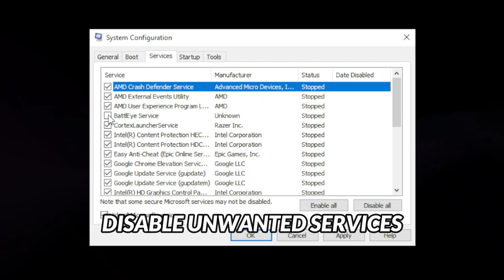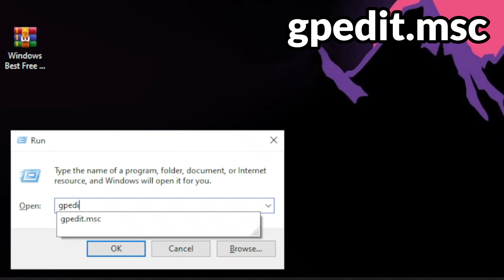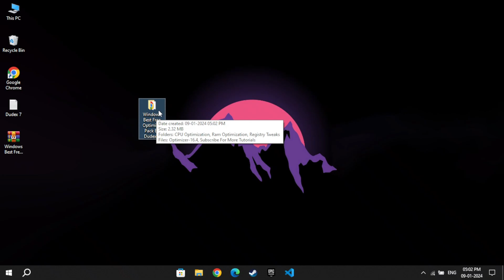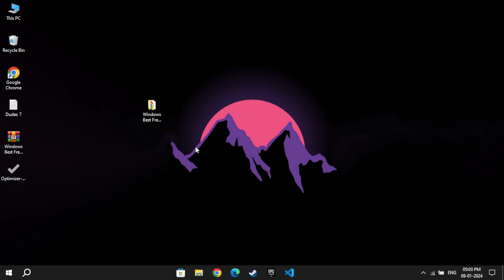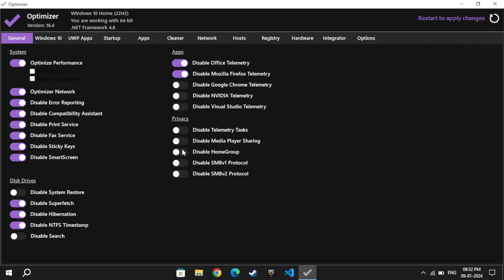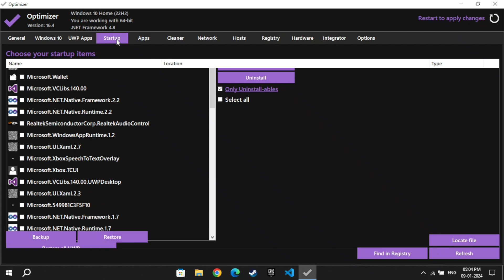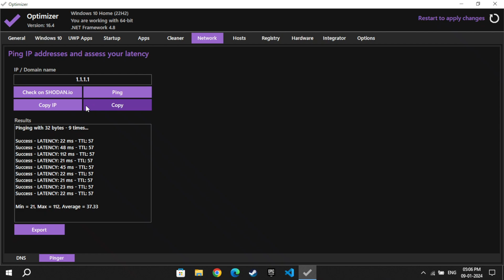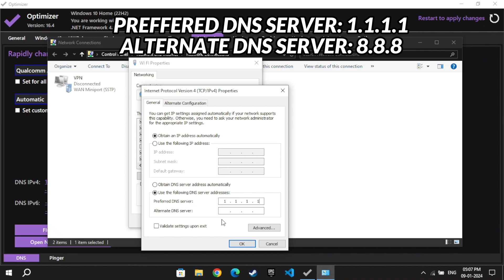Use This FREE TOOL To Boost FPS In All Games! (ultimate guide)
Title: Use This FREE TOOL To Boost FPS In All Games! (ultimate guide)

This video shows you the BEST FREE TOOL to optimize all games. This video will help you to get Better FPS, FIX Lag & Shutter in games and Improve Performance . Watch the entire video without skipping any parts.

⬇Download link
📦Pack:

⏲Timestamps:
0:00 - Intro
0:17 - System Configuration
0:55 - Startup Programs
1:13 - Background Programs
1:48 - Adjust the Apearence
2:07 - Restore Point
2:38 - Optimization Pack
3:50 - Best Windows Optimizer
7:15 - Outro